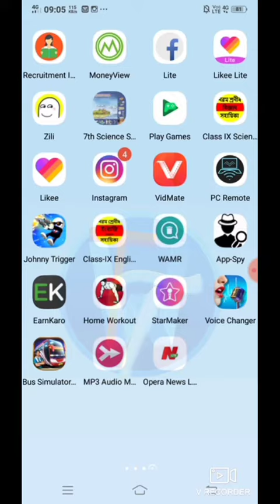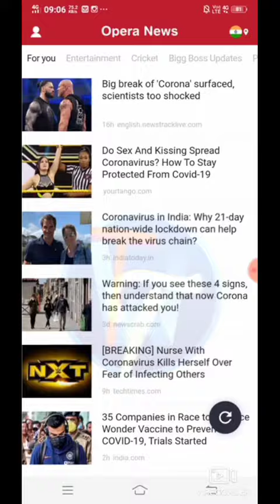how to save mobile data| आपने Mobile की data save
Namaskaar Dosto is video main batane wala hu ki
ek application ke dwara ap apna mobile data bacha sakte hai. Ap ka name hai OPERA NEWS.